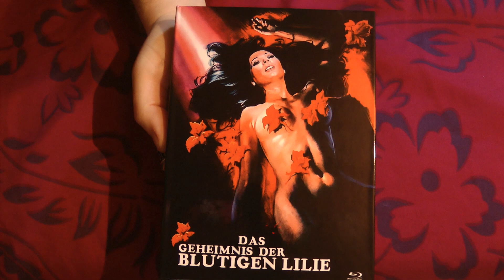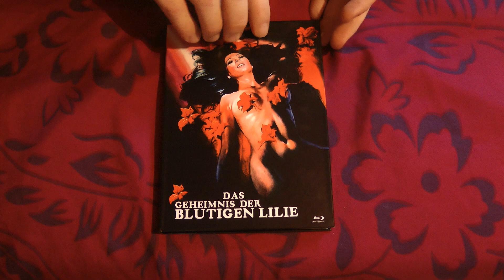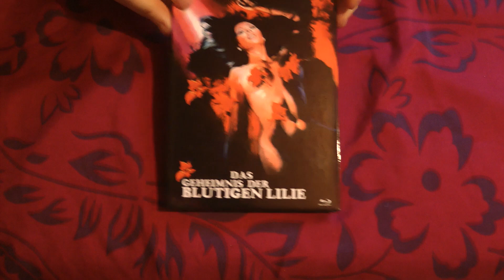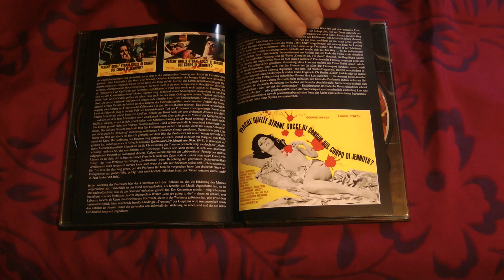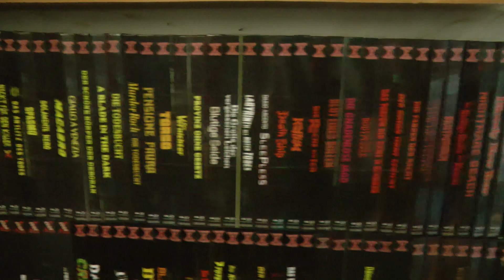Das Geheimnis der blutigen Lilie (Mediabook X-Rated Cover-A)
Netter Giallo für zwischendurch mit einem wunder, wunderschönen Covermotiv aus dem Hause X-Rated